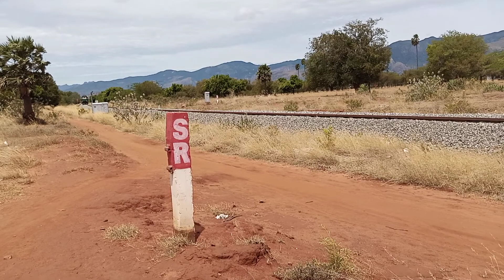Empty goods train moves from TIRUNELVELI to SENGOTTAI with descent speed